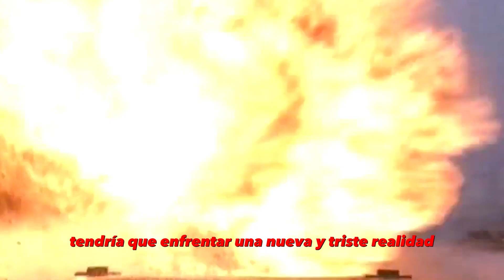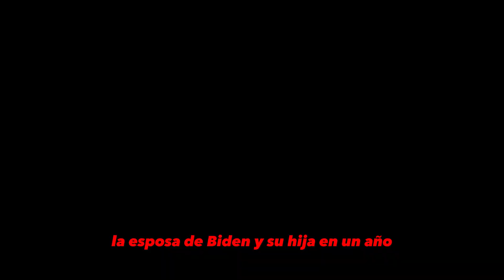Famosos que Perdieron a sus Hijos Trágicamente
¡Bienvenido a "Acceso Exclusivo"!
El canal que te sumerge en un emocionante viaje por el fascinante mundo de las celebridades. Aquí encontrarás una amplia variedad de contenido exclusivo y entretenido sobre tus estrellas favoritas, ofreciéndote un acceso privilegiado a sus vidas y experiencias.
Aquí encontrarás contenido exclusivo sobre tus estrellas favoritas, desde detalles de su vida personal hasta sus proyectos más recientes. P
Pepárate para descubrir los secretos y curiosidades detrás de las cámaras.
Prepara las palomitas que empezamos!